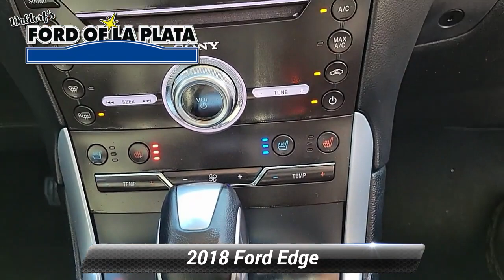Used 2018 Ford Edge Titanium, La Plata, MD 0FS1026A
2018 Ford Edge Titanium EcoBoost 2.0L I4 GTDi DOHC Turbocharged VCTMagnetic Metallic FWD 6-Speed AutomaticStop and See the ALL NEW Ford of La Plata in Laplata Maryland. Call us anytime at 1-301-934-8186 or visit us on the web

[RLVID:2990:0b5e3e2ae2903565:9fcb60413e724e30:1]